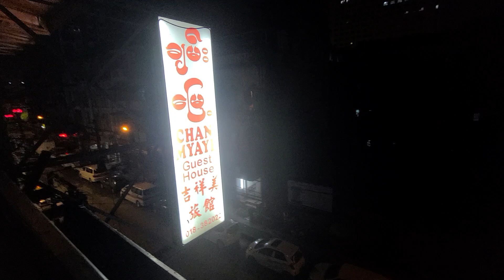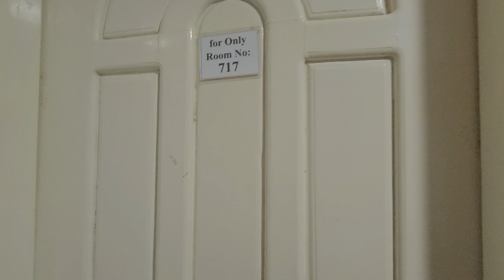미얀마 한달여정 14, 양곤 3일 07, 찬 미애 게스트하우스 01, 밤 11시 이후 숙소 도착 01, 친절한 숙소 직원 사진 찍으라고 불 켜 주심, 해외혼행 03일차 14.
그냥, 여행... 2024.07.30.화. 미얀마 한달여정 14, 양곤 3일 07, 찬 미애 게스트하우스 01, 밤 11시 이후 숙소 도착 01, 친절한 숙소 직원 사진 찍으라고 불 켜 주심, 밤늦은 도착 07, 바쁜 마음 07, 양곤, 미얀마, 해외혼행 03일차 14, Yangon, Myanmar.
July. 30th. 2024., Tuesday.
Myanmar One-month Journey 14, Yangon 3 days 07, Chan Myae Guest House 01, Arrived at the Accommodation after 11P.M. 01, Friendly Staff at the Hotel Turned on the Light for me to Take Pictures, Late Night Arrival 07, Busy Mind 07, Yangon, Myanmar, Overseas Solo Traveler 03rd day 14, Yangon, Myanmar.
Just because traveling, Myanmar One-month Journey 14, Yangon 3 days 07, Chan Myae Guest House 01, Arrived at the Accommodation after 11P.M. 01, Friendly Staff at the Hotel Turned on the Light for me to Take Pictures, Late Night Arrival 07, Busy Mind 07, Yangon, Myanmar, Overseas Solo Traveler 03rd day 14, Yangon, Myanmar.